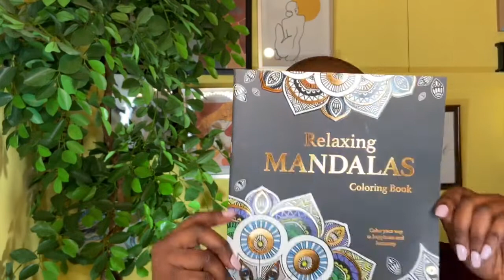GRWM ||We didn't see this coming! |AKOSUA BENHENE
Hey loves, welcome to another video. In this video, I just get ready and talk with you guys. I'm also sharing a few tips on how to stay productive during this quarantine period so I hope they are helpful.

Relaxing Mandala coloring book-

Amethyst Crystal-

Primer- Fenty Beauty Primer
Corrector- Maybelline orange Color corrector
Foundation- Nyx can't stop won't stop foundation
Concealer- Juvias place shade stick in Namibia
Setting powder- Airspun loose face powder
Pressed powder- Maybelline Pressed powder in 370
Eyeshadow- Violet Voss Essentials palette
Lips- Black Secret Mattifyer in Tender kiss and L'oreal infallible pro matte in Nudist.
Setting spray- Maybelline Lasting fix setting spray.